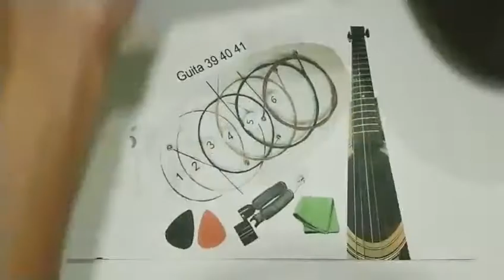6pcs Rainbow Acoustic Guitar Strings + Strings eplace tool for 38 39 40 41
Features:
High-quality Colorful Gitar Strings, Clear and Bright Sounds.
Colorful String is is best for Gitar Beginner
6 * Light Weight Gitar Colorful Strings for 38，39，40，41，
Gitar Winder, String Cutter and Pin Puller, It is easy DIY as Video.

Package List:
6 * Light Weight Gitar Colorful Strings
2 * Gitar Pick

Specifications:
Brand: OEM
Model  G104 Colorful
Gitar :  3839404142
String Longth: 82cm / 24.2in
Material: brass
E-1st   String  :  0.012in  Sliver
B-2nd String  :  0.016in  Sliver
G-3rd String  :  0.025in  Red
D-4th String  :  0.034in  Yellow
A-5th String  :  0.044in  Blue
E-6th String  :  0.054in  Green
String Weight  : 0.05g -- 1.5g